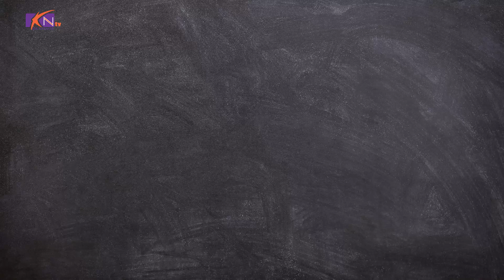Portrait et Parcours Fatima SOW Inviter Pape Mbaye DIACK